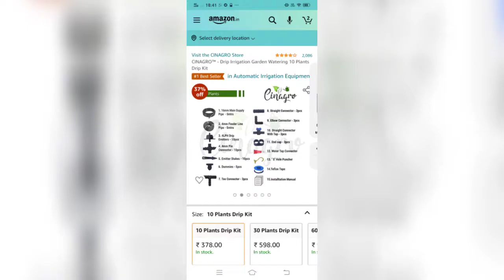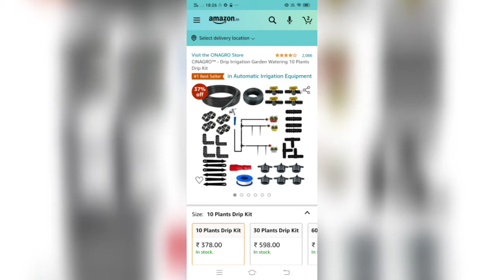గార్డెనింగ్ సులువుగా చేసుకోవడానికి సింపుల్ టెక్నిక్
Hello freinds,
This is lakshmi, iam a simple home maker. I have come forward to share my feelings and thoughts.
I have a great intrest on cooking, i learn a beauty parlour management course on home bases items.This channel includes beauty tips,  health tips,  vlogs.i hope these ideas are  to yours.